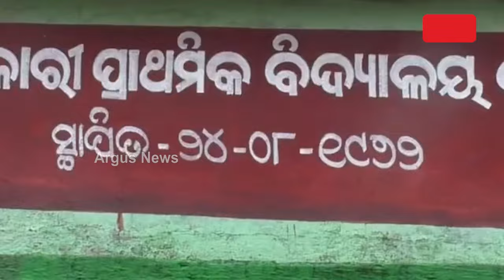ବାରଣ୍ଡାରେ ଚାଲିଛି ପାଠପଢା || Kantabanji School Issue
ଅବହେଳିତ ବିଦ୍ୟାଳୟ , ନା ଅଛି ଭିତ୍ତିଭୂମି ନା ଅଛନ୍ତି ଶିକ୍ଷକ । ଅସୁରକ୍ଷିତ ଶ୍ରେଣୀଗୃହରେ ଅବହେଳିତ ଅବସ୍ଥାରେ ଶିକ୍ଷା ଗ୍ରହଣ କରୁଛନ୍ତି ୪୧ ଛାତ୍ରଛାତ୍ରୀ।